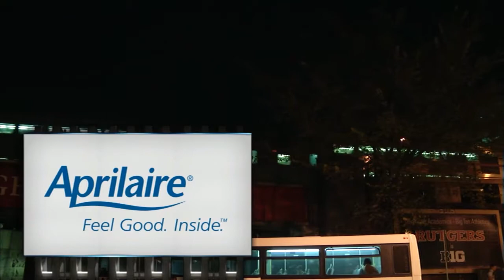11/16/2014 Aprilaire Billboard (GW at RUT)